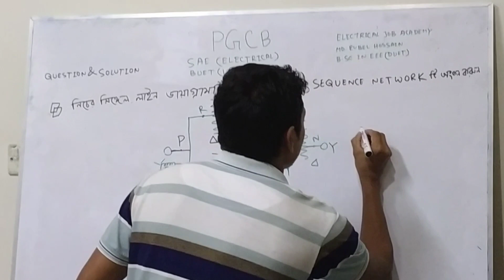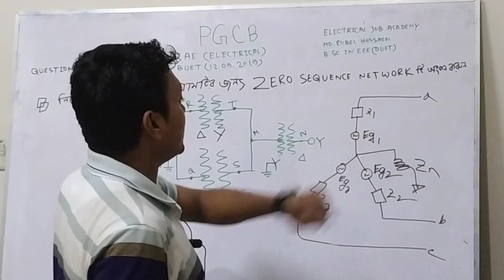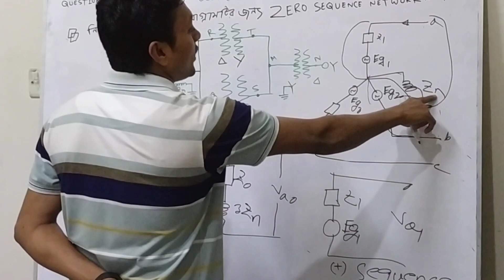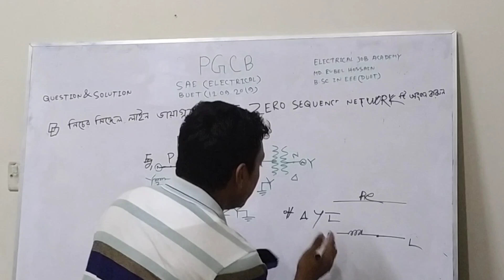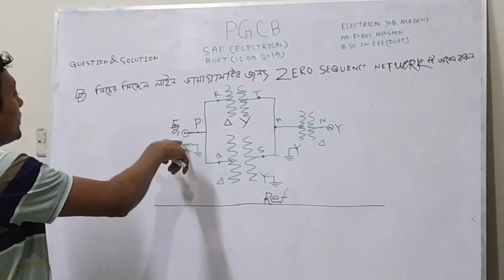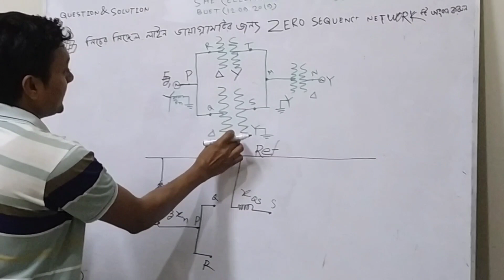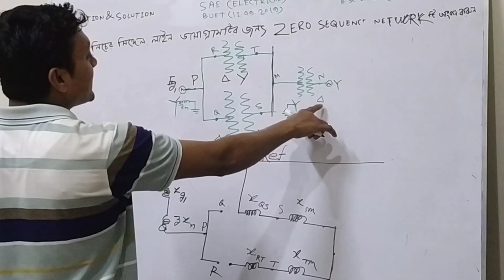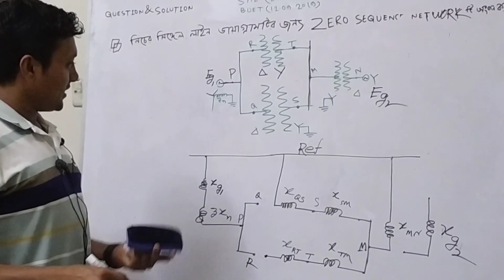PART-03, PGCB, Post: Sub Assistant Engineer (ET), Dept. Question solution Exam Date: 12/09/2019.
Power Grid company of Bangladesh (PGCB)
post: Sub Assistant  Engineer  (Electrical)
Exam Date : 12/09/2019
Exam center : BUET.
Department Question Solution part-03